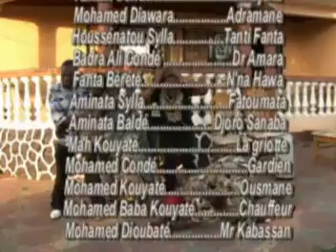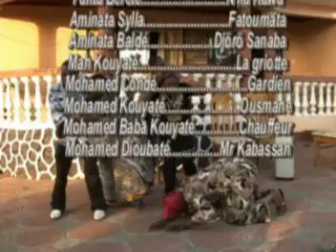Soronbadjou nouveau film guinéen complet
flim guineen complet